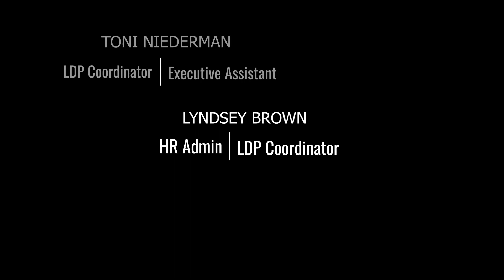People on the Move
Our Human Resources leaders recognized the talented people on their teams and challenged them with new roles and responsibilities. Toni, Lyndsey and Rochelle had grown throughout their time at Textron and were ready for their next career move. To learn more about their stories, check out this video.